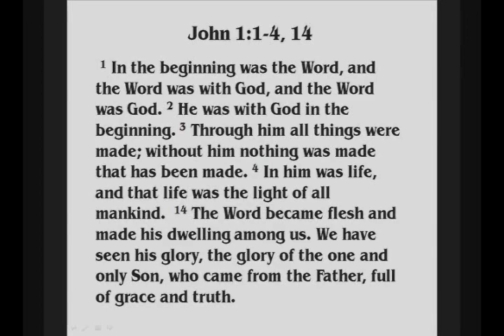Matthew 13:53-14:21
Jesus could not do many miracles in his hometown because the townspeople took offense at him. Unbelief, taking offense at Jesus, these DO affect what God is able to do in our midst. We consider again the role faith has in healing.

The record of how John the Baptist came to be arrested and then beheaded is given in Matthew 14.

Jesus and the miraculous provision of food from 5 loaves of bread and 2 fish is recorded in this chapter. Miraculous provisions of food are known in our world today. One such incident is told in this message.